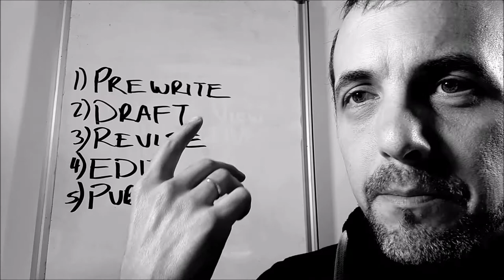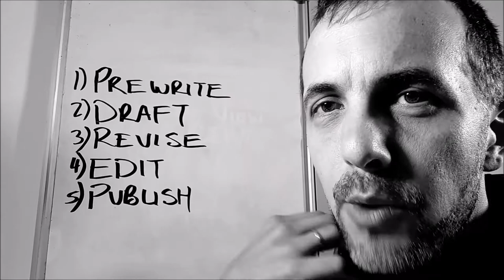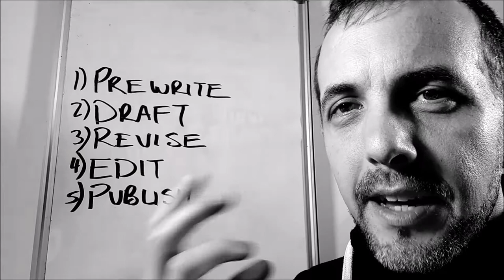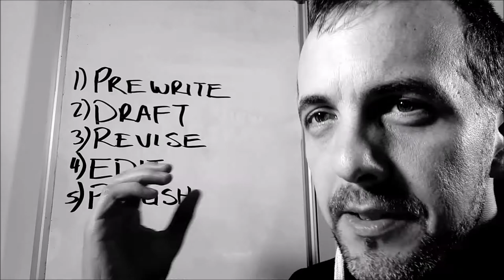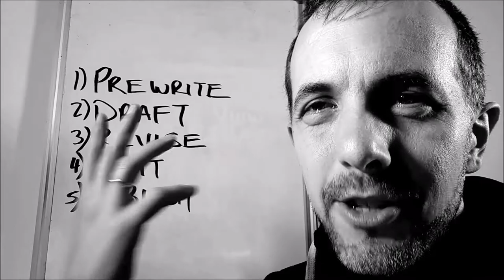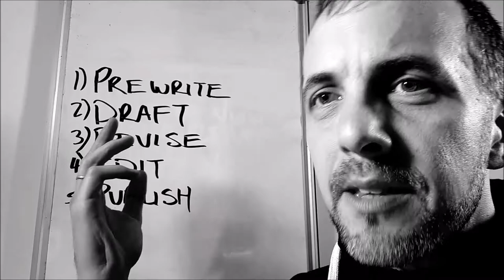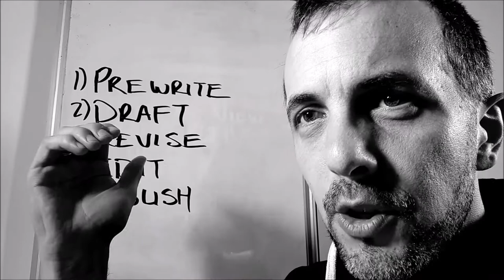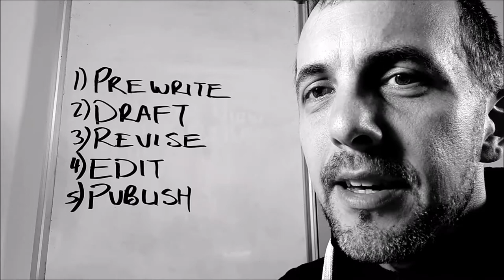4 Stages - Persuasive Letter Writing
4 - Stages - Persuasive Letter Writing

Developing Ideas Self- Guided Writing Course
Persuasive Letter Writing
Video 4 - Stages

with Rob Macleod
Reinventingeducationpodcast.podbean.com